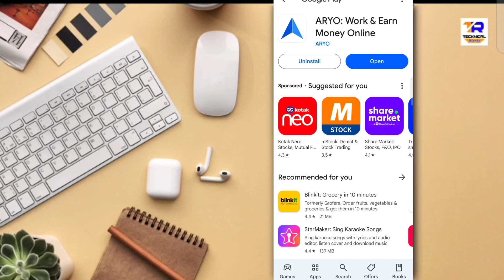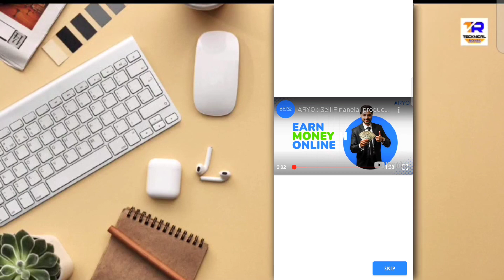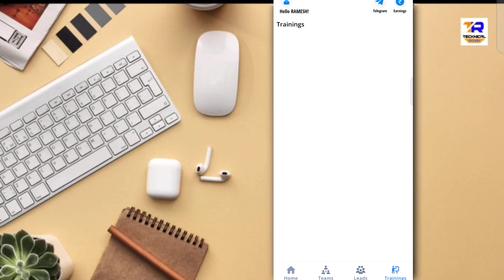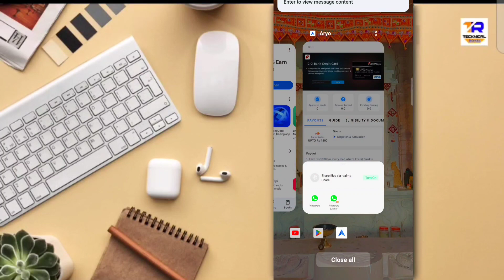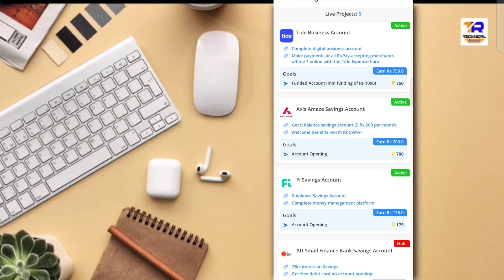Aryo App Se पैसे कैसे कमाये 2024 || Aryo App Kya hai || Earn Money || What is Aryo App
App Se पैसे कैसे कमाये 2024 || Aryo App Kya  hai ||  Earn Money || What is Aryo App

ARYO is a one of the best earning apps in the market. With ARYO anyone can start selling financial products and become financial independent. Best part is I have become my own boss!

Yes, there are several money-making apps that you can make real money off of, although you won't be making much money per day. Some of these apps are Rakuten, Ibotta, and Survey Junkie.

Download Aryo app and start earning anytime, anywhere!

How to use Aryo app

Aryo app review

Aryo app setup guide

Aryo app features

Aryo app demo

Selling on Aryo app

Aryo app for beginners

Aryo app customer support

Aryo app success stories

Aryo app account creation

Aryo app business benefits

Aryo app referral program

Aryo app withdrawal process

Aryo app security features

Aryo app payment options

Aryo app product listing tutorial

Aryo app advertising

Aryo app promotions

Aryo app updates